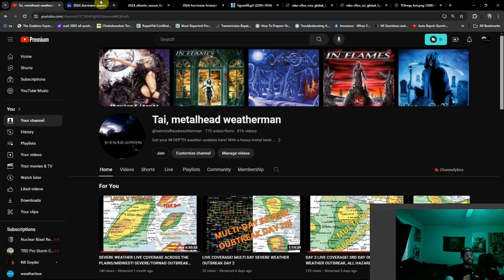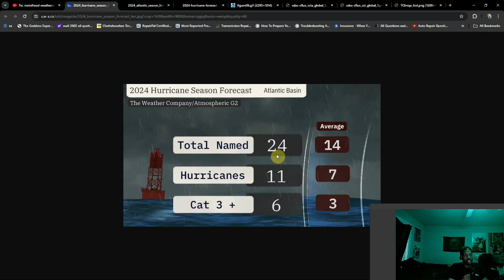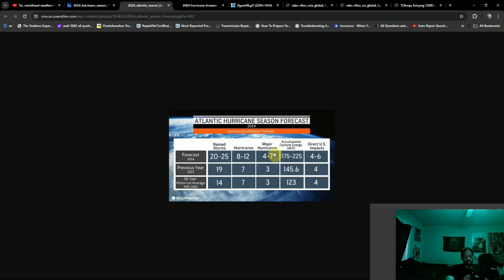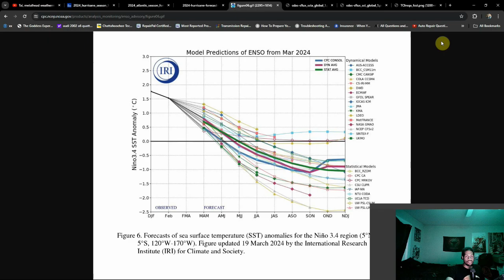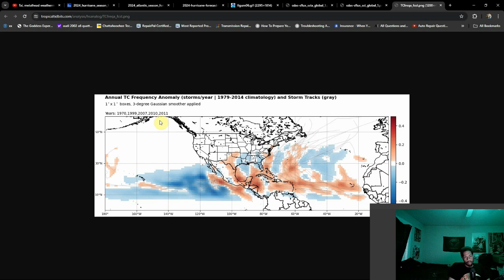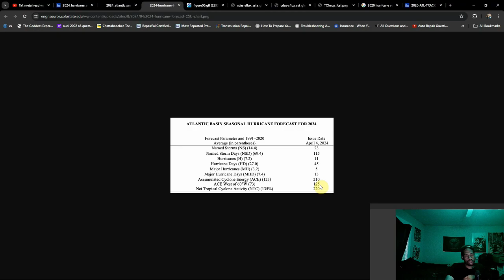2024 Hurricane Season Outlook Update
The Weather Company just put out their 2024 Hurricane Season Forecast and once more, along with CSU and Accuweather, are indicating a very active season. We'll go over this, the current state of the Atlantic, and what to do when hurricane season starts!